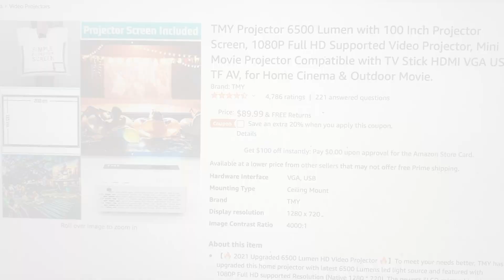Host Movie Night w/ This Projector & 100″ Screen for Just $62.99 Shipped on Amazon